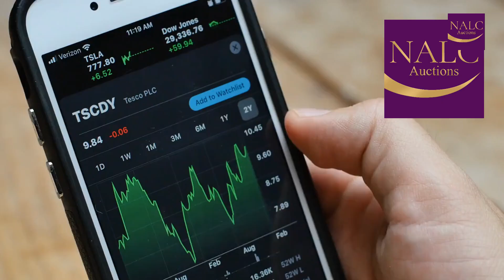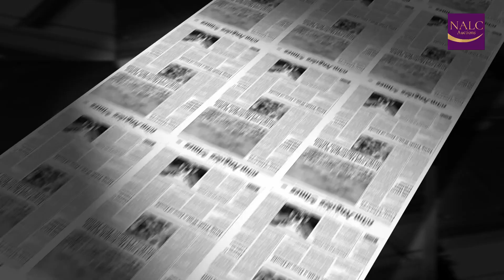Unveiling the Secrets of The Grand Auction: Trafelgar Street Commercial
11-15 Trafalgar Street, Consett, County Durham, DH8 5AP

Guide Price: £200,000 Plus

NALC Auctions are proud to offer to the market. This incredible Commercial building.

Ideal for investment or as a re development opportunity.
The sale is freehold – for the building as a whole. With the exception of unit three. Which has been previously sold by the current owners and is now subject to a 100 Year lease.
Description:
The sale is an ideal investment opportunity to purchase the building as a whole.
This former shopping arcade consists of 8 to 9 retail units.
Seven of which have been historically generating income of circa £25,000 per Annum.
The property is arranged over ground and first floor levels.
Each of which could be used for a variety of investment opportunities.
Or a “towns fund style” development. Subject to renewing the previous planning consents or  Obtaining a new consent for a updated scheme.
Planning History
The building has previously benefited from consent for residential conversion. Dated 7th January 2015. Under Ref Number DM/14/03874/FPA.
The Consent gave permission that Internal alterations to the ground floor from 3  shop units to 9 shop units. and change of use to the first floor from commercial space to 11 in number new residential dwellings (ten 1 bedroom studios and 1 two bedroom Apartment).

Location:
The building is easily found by using our what three words system and searching for “secure.bottom.even”
Located in the Centre of Consett and close to all local amenities, set directly opposite the local bus station and Co-op Food Store.
Being just off the A692. Consett is a town in County Durham.
The town is ably served by Stocksfield Rail station.
14 miles (23 km) South-west of Newcastle upon Tyne. (30 minutes Train journey)
24 Miles south west of Sunderland
55 Miles East of Carlisle
11 Miles North of County Durham
Buyer’s Premium:
Buyer’s Premium Applies on the fall of the hammer. The purchaser shall pay a 10% deposit. Plus, In addition a buyer’s premium of 3% of the sale price, Subject to a minimum of £6000 + VAT upon the exchange of contract.
For further details and to obtain a copy of the legal pack. Please contact Tom on 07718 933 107 or Edward on 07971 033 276.

00:00 Introduction
01:00 The building
02:00 Contact and details